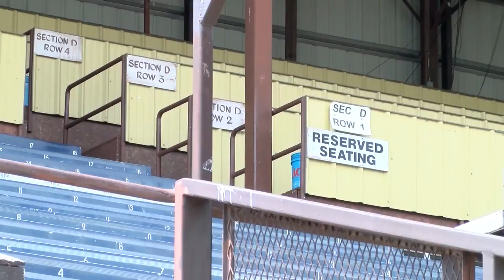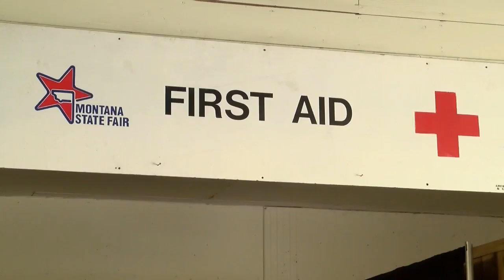Montana State Fair kicks off on Friday